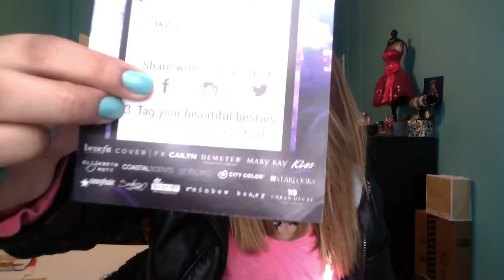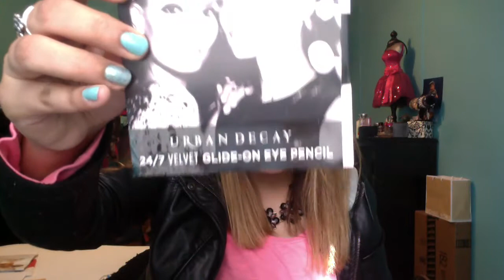UnWrapping Haul: April IPSY Glam Bag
Ipsy Glam Bag April 2014

Cailyn Tinted Lip Balm- Pink Apple
Big Sexy Hair Volumizing Spray
City Color eyeshadow mousse in White Gold
Dr. Brandt Exfoliator
UD 24/7 Velvet Pencil in Velvet Black